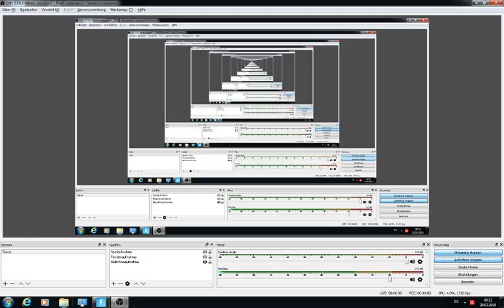Livestream von jan hajek